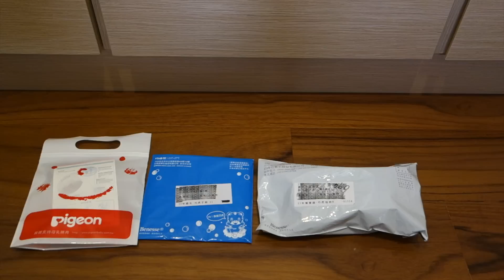孕媽禮【幫寶適.嬌生.貝親】開箱